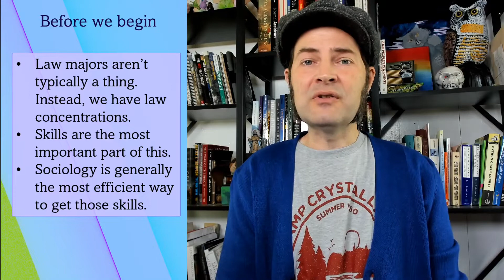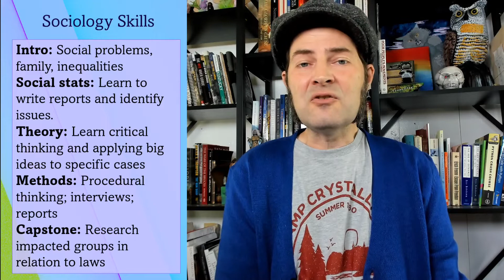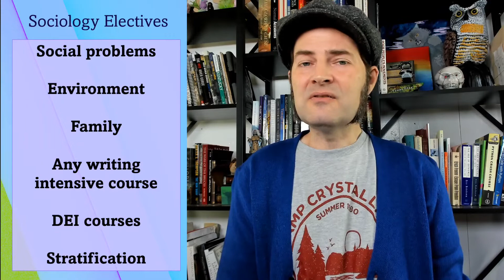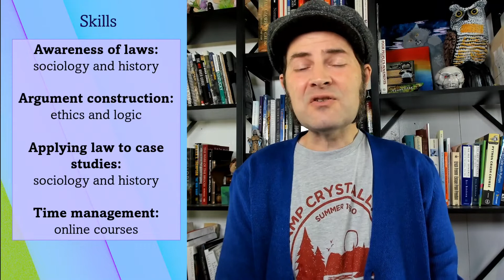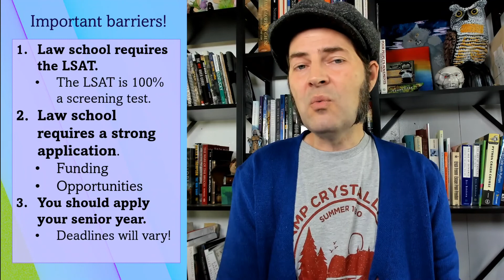Can I use my sociology major to become an attorney? You bet! Let's make a plan together.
Law is a common destination for sociology majors who want to change the world and help others have a voice in this process. Law school requires specific skills that the sociology major provides. Today let me walk you through the classes you should take as a sociology major headed to law school. We'll also talk about some extra skills you need and some big barriers (like the LSAT) you may not have considered yet.

chapters
0:00 courtside chat with Dr. M
0:33 isn't there a law major?
1:14 sociology fields in law
1:45 required courses
3:32 sociology elective courses
4:35 gen-ed classes
5:15 can I fit a minor or certificate?
5:58 additional skills
7:33 barriers you need to know
9:41 sociology is a great fit for law school!

photo credit
Photo by Jon Tyson on Unsplash